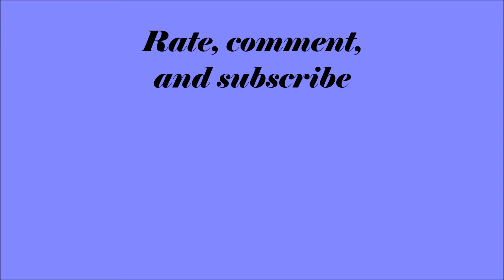Hip Shimmy demonstration with the Nubian Mermaid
Here is a quick demonstration of the Hip Shimmy! Check it out! Try out this movement and post a response of you shaking it!! :D